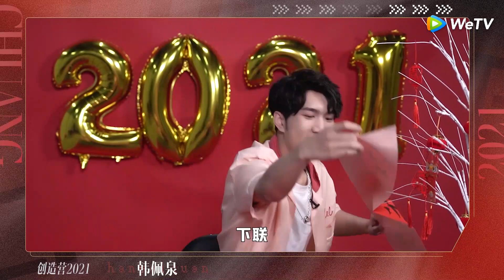Happy Chinese New Year, 创造营学员给大家拜年啦8⃣️｜创造营 CHUANG2021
CHUANG 2021, produced by Tencent Video, is a variety show of an international boy group formation. It is dedicated to fully showing the stage performance, vigour and persistence of youngsters of new times. Nearly a hundred boys from various countries, agencies and colleges, with the help of outstanding seniors, will be together to make cultural and professional exchanges, improve themselves by rising to the challenge, explore their true self and chase their dreams zealously.

《创造营2021》是由腾讯视频出品的国际青年文化交流男团成长综艺，致力于充分展现新时代国际青年人的音乐舞台表现力、青春活力和拼搏向上力。节目召集来自不同国家、不同经纪公司和院校的近百名学员，在多位榜样前辈的引领、助力、陪伴下一同进行文化与专业交流、打破重组迎接挑战，一同探索真我热血追梦。